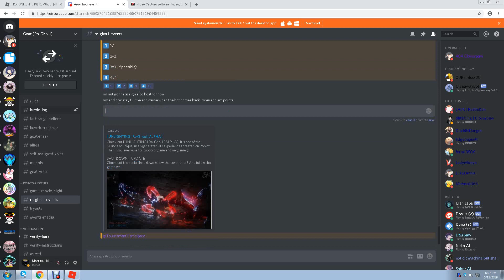tourney report 1st host